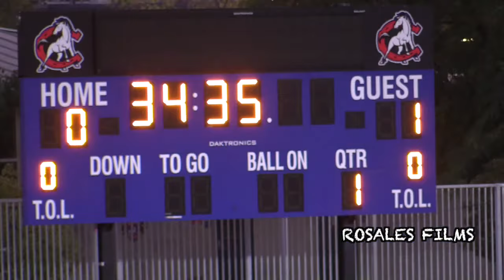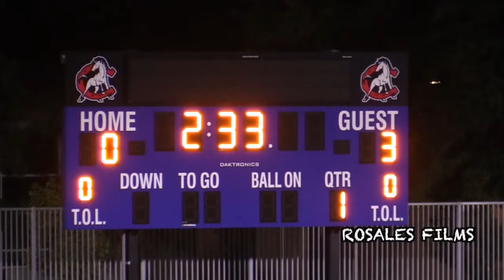Crazy Counter Attack - Crawford vs UC High School Boys Soccer